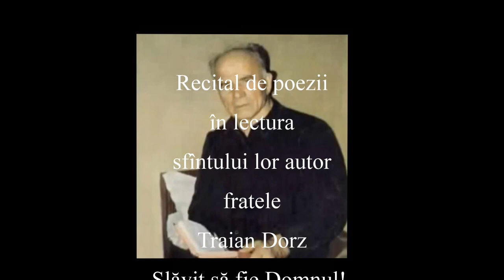Traian Dorz - Recital - 5 poezii - 065 - 2017